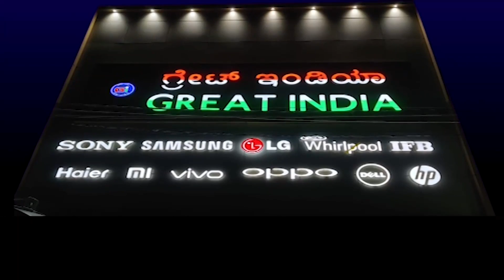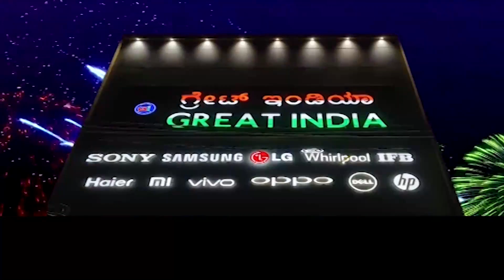ಗುಂಡು ಹಾರಿಸಿದ ಮಾಲೂರು ಶಾಸಕ ಕೆ.ವೈ ನಂಜೇಗೌಡ...|16 10 2021 | NEWS ALERT 24X7